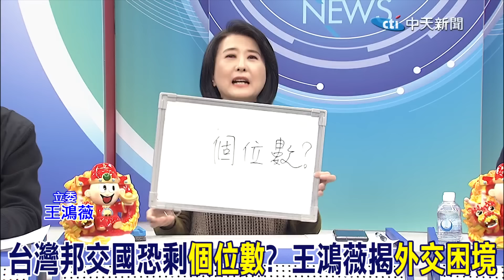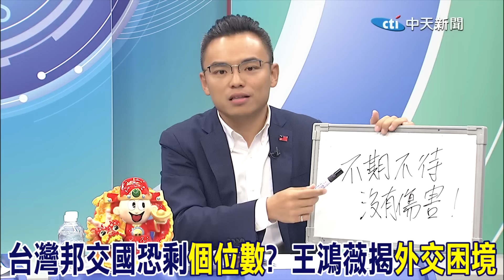兩岸關係"風險再升高"?王鴻薇吐"1字"精準預言! | 邦交狂斷=台灣獨立?洪孟楷狠酸:是台灣被孤立!